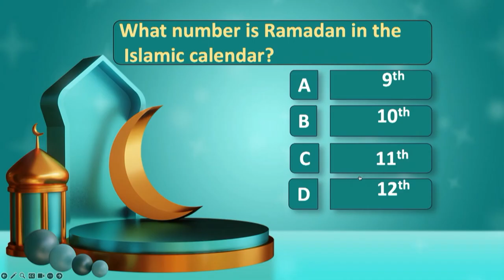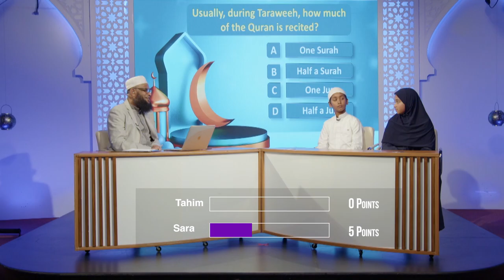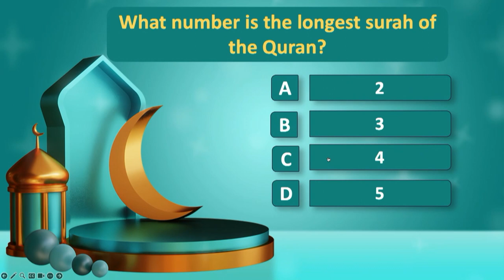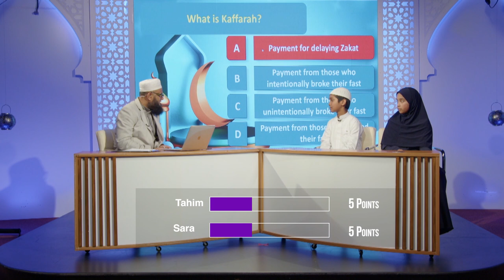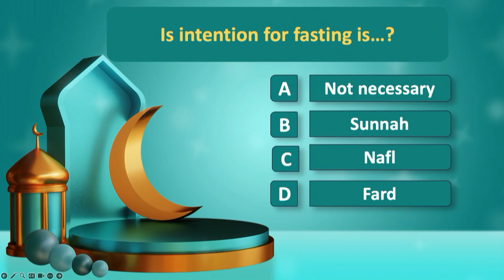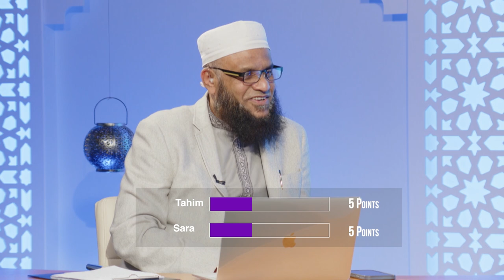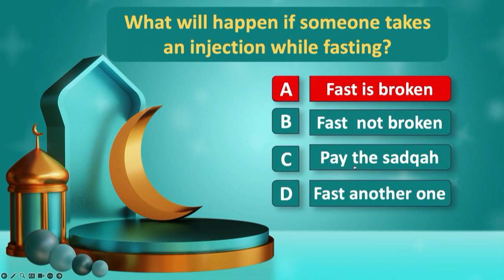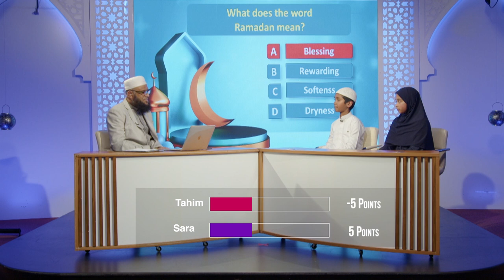RAMADAN QUIZ || EP - 02